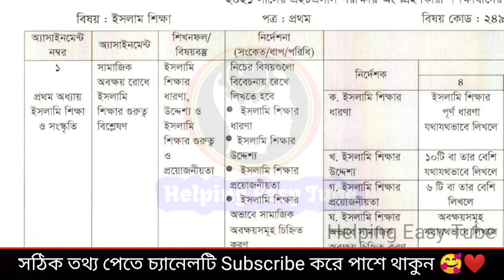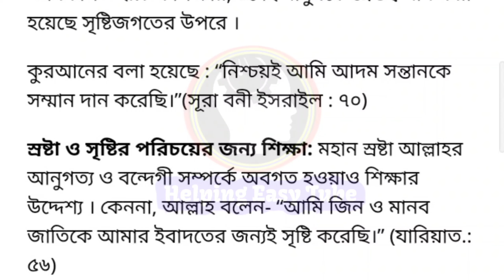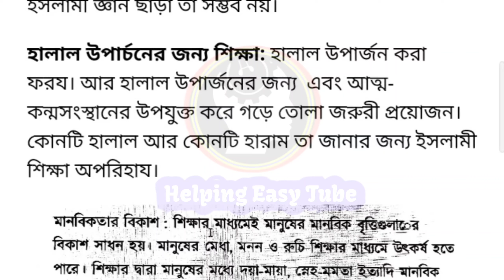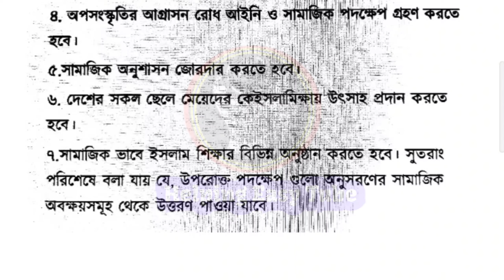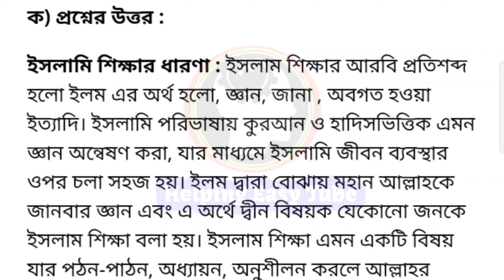HSC 2021 Islamic Studies Assignment Answer 1st week | ইসলাম শিক্ষা এসাইনমেন্ট সমাধান এইচএসসি ২০২১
Thanking You
JF Chowdhury Fahim